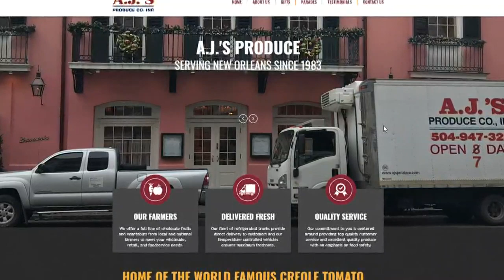La. supplier says workers aren't returning because they're making more on unemployment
Brain Reaney of A.J.'s Produce in New Orleans explains the struggles his company is encountering as restaurants begin to reopen during the COVID-19 pandemic.